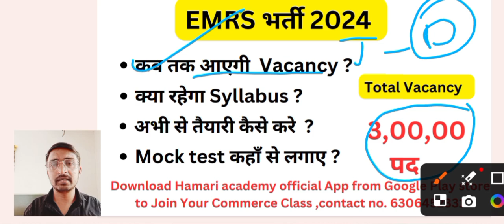EMRS भर्ती 2024 / EMRS Vacancy 2024/ EMRS Recruitment 2024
EMRS vacancy, EMRS recruitment 2024, EMRS recruitment, EMRS latest news, EMRS latest news today, hamari academy official